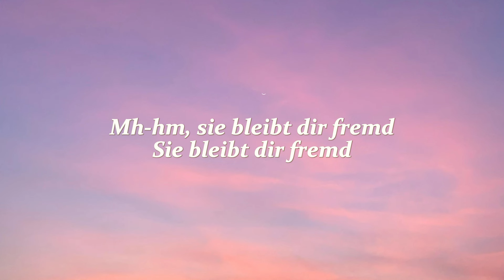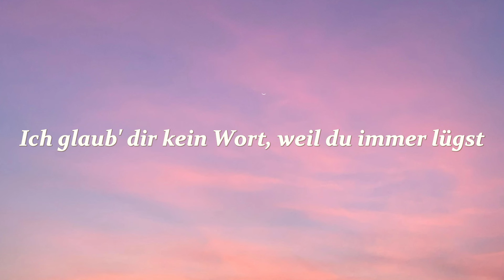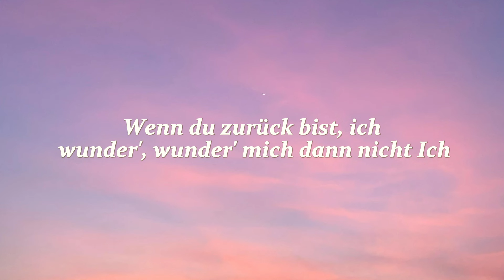AYLIVA X APACHE 207 - WUNDER ( LYRICS )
[Strophe 1: AYLIVA]
Hoffentlich
Sieht sie nicht aus wie ich
Mag nicht, was ich mag
Redet nicht den ganzen Tag
Weiß sie, dass du an mich denkst?
Glaubt sie, dass sie dich gut kennt?
Mh-hm, sie bleibt dir nur fremd
Sie bleibt dir nur fremd

[Pre-Refrain: AYLIVA]

War das nur ein One-Night-Stand
Oder glaubst du, dass sie um dich kämpft?
Tu doch bitte nicht verliebt, wenn du sie nicht liebst
Ich glaub' dir kein Wort, weil du immer lügst
Wann wird sie das wissen? Sag mir, wann?
Dass du mich noch nicht vergessen kannst
Sag mir, wann?

[Refrain: AYLIVA]
Ich weiß, dass du immer allein bist
Egal, wer dich grade einnimmt
Und immer, wenn du heimgehst
Weiß ich genau, dass ich dir fehl'
Wenn du zurück bist, ich wunder', wunder' mich dann nicht
Ich wunder', wunder' mich dann nicht
Ich wunder', wunder' mich dann nicht, mich dann nicht

[Strophe 2: Apache 207, Apache 207 & AYLIVA]

Bitte wunder dich nicht
Der rote Lippenstift ist von einer andern Frau
Weit und breit kein Kummer in Sicht
Denn das mit uns war zwar echt
Aber nur ein schlechter Traum bei Nacht
Baby, mir ist kalt
Ja, sie liegt in meinen Arm'n
Wieso wird es nicht warm? Fuck
Eh-heh, ist doch immer das Gleiche
Oh, Baby, tagein, tagaus
Ich parke wieder mal in irgend 'ner Einfahrt
Der weiße Lambo steht vor einem schwarzen Haus
Und jetzt frag mich, ob sie dasselbe geben kann, was du mir gegeben hast
Mit dir flieg' ich zu hoch, mit dir fall' ich zu tief, dis ist zu intensiv

[Pre-Refrain: AYLIVA]

Sag mir, wann?

[Refrain: Apache 207, AYLIVA & Beide]
Es kann schon sein, dass ich allein bin
Egal, wer mich grade einnimmt
Doch immer, wenn du heimgingst
Wusst ich genau, dass du hier fehlst

[Outro: AYLIVA, AYLIVA & Apache 207]
Ahh, ahh
Ah-ah-ahh, ahh
Ahh, ahh
Ah-ah-ahh, ahh